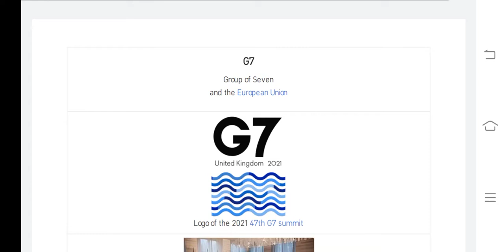G7 members country name /G7 के सभी सदस्यों के नाम